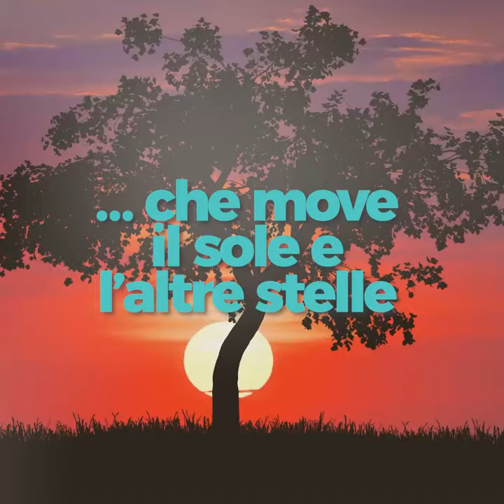Il Maggio dei libri 2021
Il 23 aprile inizia il Il Maggio dei libri 2021, siete pronti?